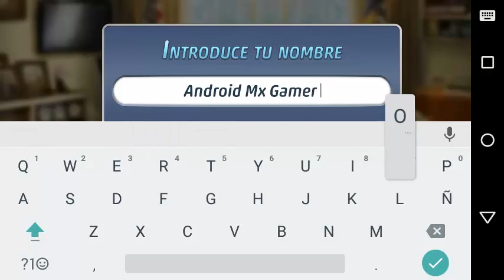Encontrando al criminal | criminal case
DALE MOSTRA MAS¡¡¡¡¡¡